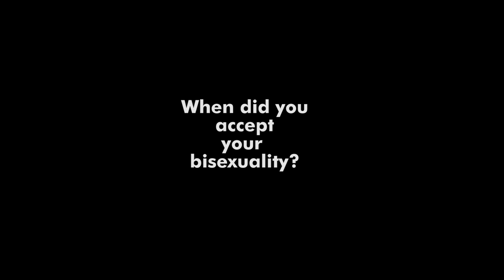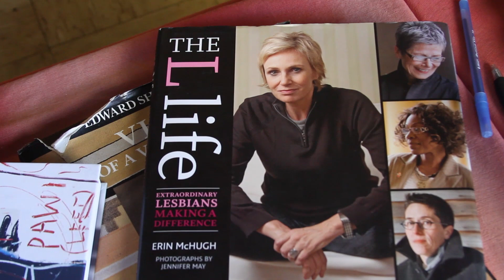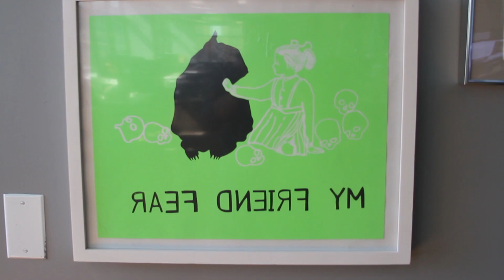Bi leaders on learning to love their identity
Throughout this week, GLAAD has been participating in the second annual Bisexual Awareness Week 2015 (BiWeek) in conjunction with BiNet USA, America’s oldest advocacy organization for bisexual, pansexual, fluid, queer-identified and unlabeled people.

As a part of GLAAD’s original content for 'Celebrate Bisexuality Day,' GLAAD released today a video profiling out bisexual leaders Dr. Herukhuti, editor of Recognize: The Voices of Bisexual Men; Paul Nocera, facilitator of BiRequest; and Michelle Garcia, Identities editor at Mic. GLAAD is also partnering in a panel in Los Angeles to discuss the importance of bisexual awareness. Featured will be comedian Ian Harvie, YouTubers RJ Aguilar and Connor Manning and Los Angeles Bi Task Force co-founder Dr. Mimi Hoang.

Those looking to get involved can participate in BiWeek by showing support on social media using BiWeek and learn more about the celebration at

GLAAD also offers a bevy of resources on bisexuality at the newly-launched as part of the organization's year-round commitment to bisexual issues.

Thank you Dr. Herukhuti, Michelle Garcia, and Paul Nocera for participating in this video. Thank you Mic and The Center for letting GLAAD film at your offices.

Video: Filmed & edited by Claire Pires